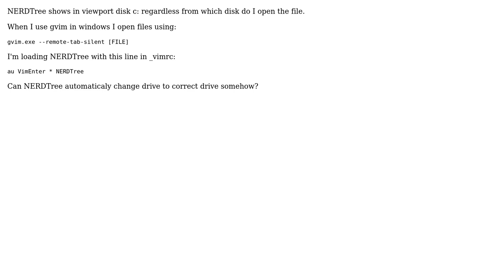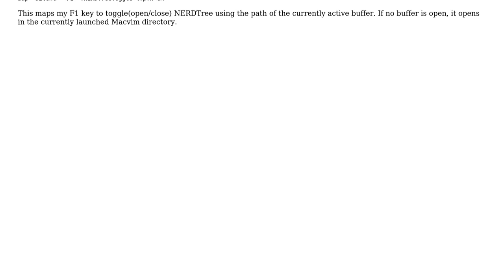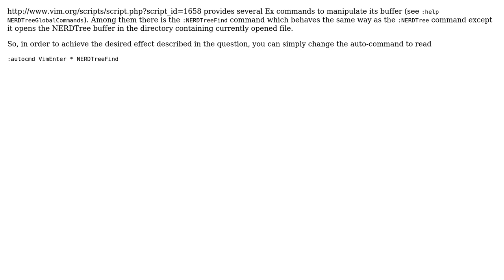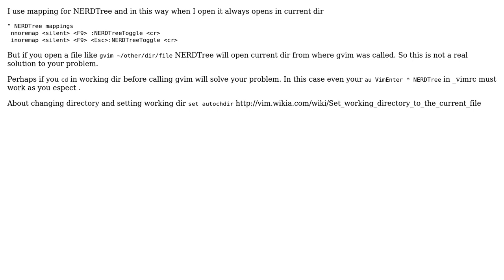How can I make NERDTree to open on the same drive that the file that I'm editing? (4 Solutions!!)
How can I make NERDTree to open on the same drive that the file that I'm editing?

With thanks & praise to God, and with thanks to the many people who have made this project possible! | Content (except music & images) licensed under CC BY-SA | Music | Images & others | With thanks to user Will user kfl62 user ib. user Carlosedp user Alex Bolotov and the Stack Exchange Network Trademarks are property of their respective owners. You are responsible for your own actions.